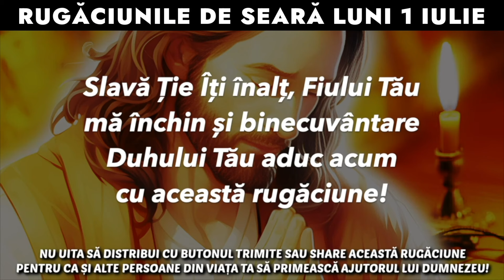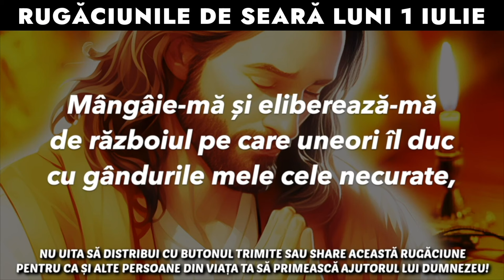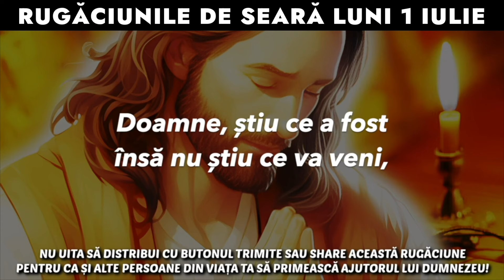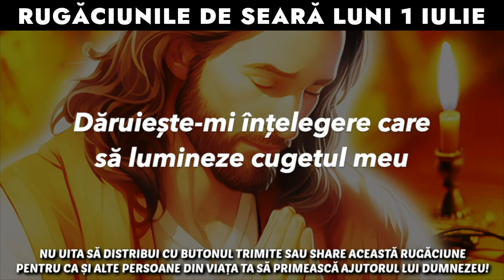Rugăciunile De Seară Luni 1 Iulie 2024 🙏 Ascultă-le În Fiecare Seară